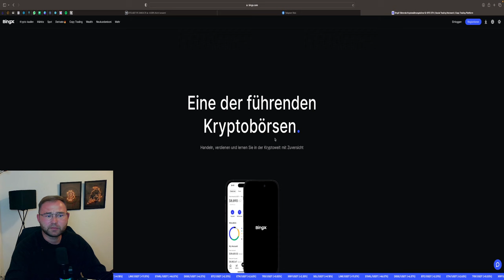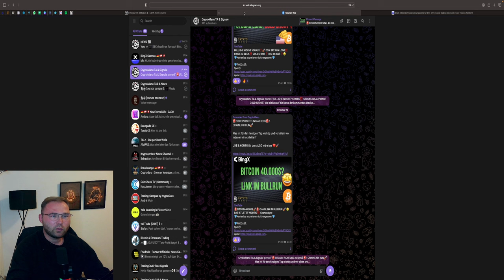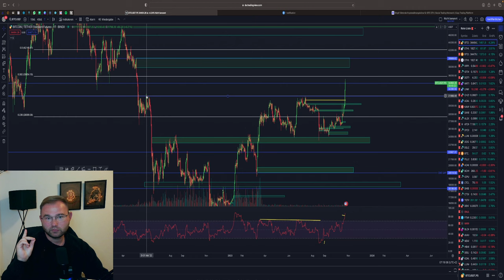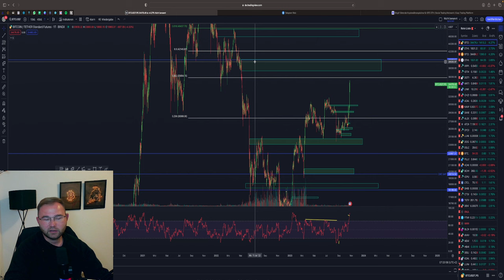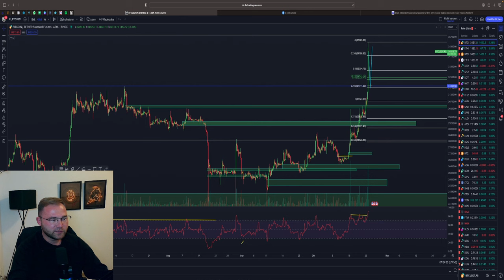BITCOIN BULLRUN🤑💥 ACHTUNG⚠️ DAS IST JETZT WICHTIG‼️ BTC & ETH Chartanalyse